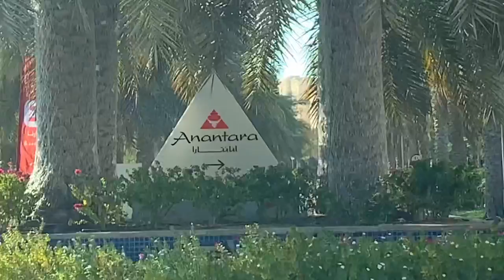Anantara Eastern Mangrove Hotel Abu Dhabi| Surprise Birthday Celebration 2020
Hi Guys I would like to share with you my simple birthday celebration 2020.